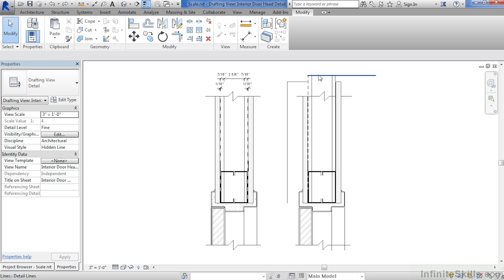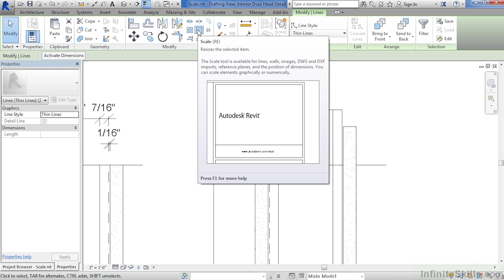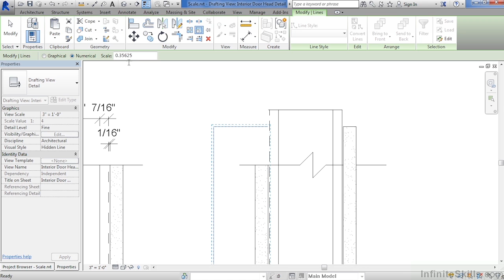Revit tutorial - 18_08-Scale